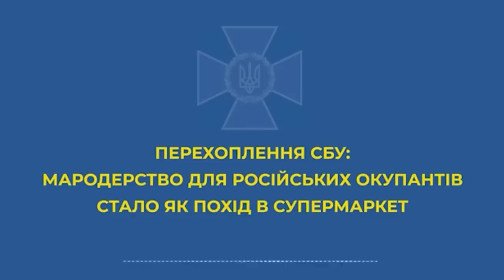Велика російська культура: заміс на крові. Толстой, Пушкін, Лермонтов, Даль - звичайні окупанти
Відео надано @Ukrainaincognita

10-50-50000 - будь-яка сума має значення.
Разом переможемо!
Слава Україні!